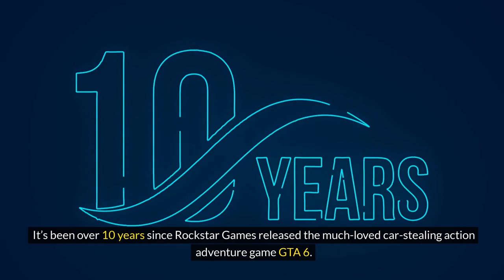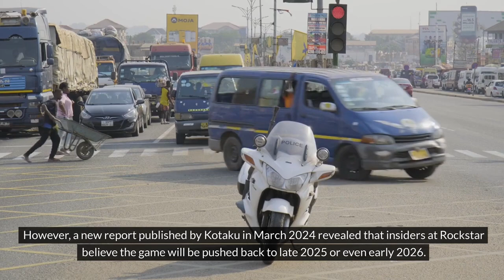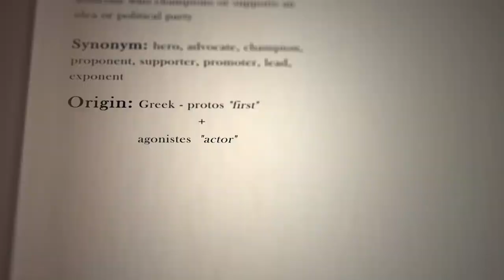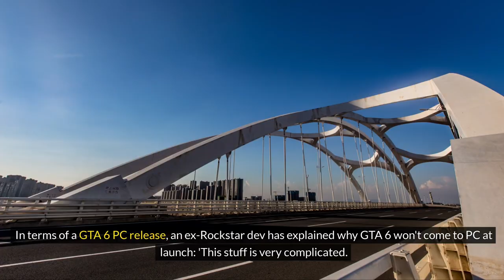GTA 6 Latest Update - Release Dates, Features & More | MACUps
Ready to explore the most anticipated gaming news of all time - GTA 6? Well, in this video, we've got you covered with all the latest leaks, updates, and expert analysis on what could be the biggest release yet in the Grand Theft Auto series. We'll be exploring everything from potential gameplay features to speculated release dates, so you can stay informed with the most credible information available.

Get ready to hear about every juicy rumor and piece of news that has surfaced about GTA 6 as we discuss how these new developments could shape the game and what innovations might be introduced in this next chapter of the GTA saga.

Whether you're a long-time fan or just curious about the hype, this video is your go-to source for all things GTA 6. What features do you hope to see in GTA 6?

✅  About MACUps.